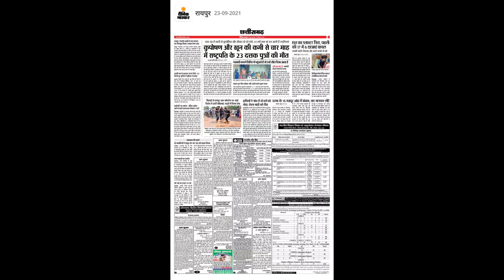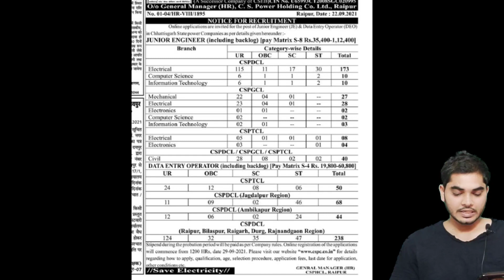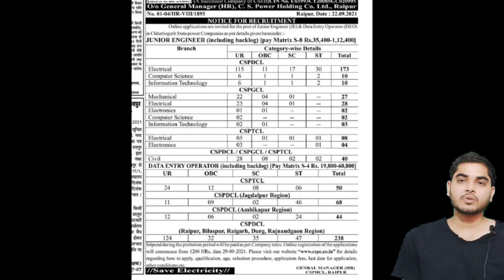Chhattisgarh CSPHCL (CSEB) JUNIOR ENGINEER AND DATA ENTRY OPERATOR REQUIREMENTS (job news cg)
Chhattisgarh CSPHCL (CSEB) JUNIOR ENGINEER AND DATA ENTRY OPERATOR REQUIREMENTS

अगर आप कुछ खरीदना चाहते है तो AMAZON में ये मिल जायेगा

MY TRIPORT

MY PHONE

MY LAPTOP

CGPSC BOOK

CGVYAPAM BOOK

मेरे YOU TUBE के प्लेलिस्ट